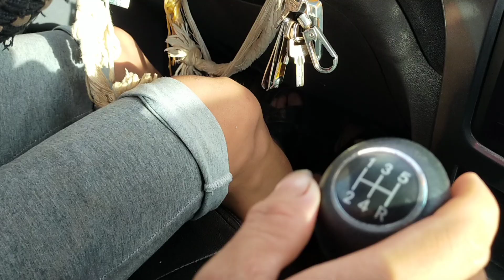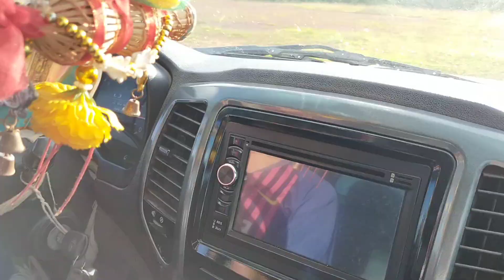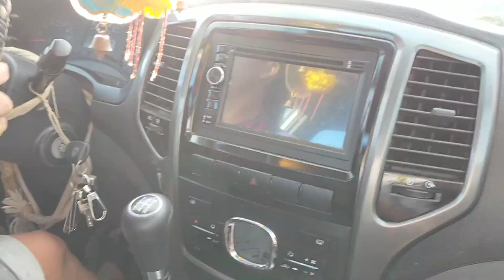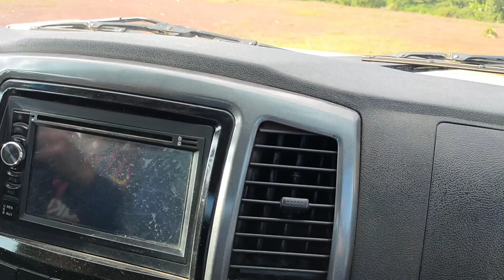Coj tus aib mu xyaum tsheb nawb